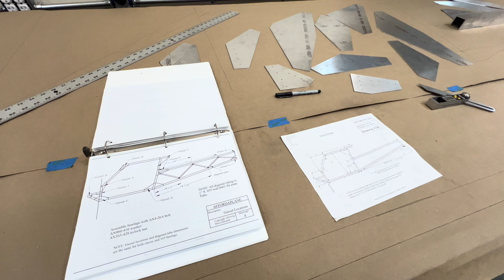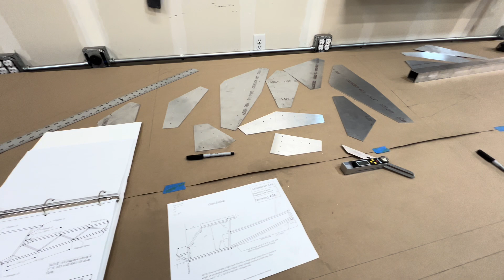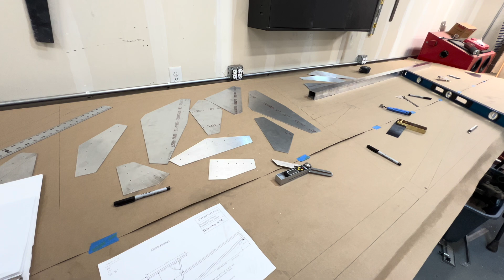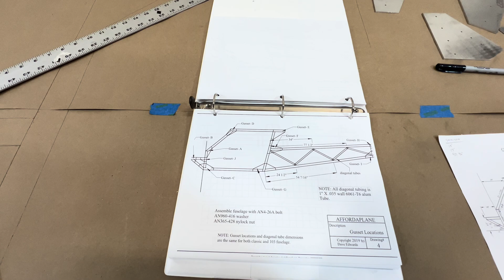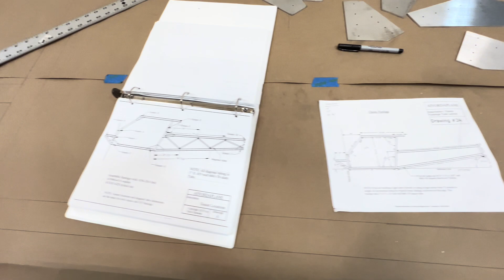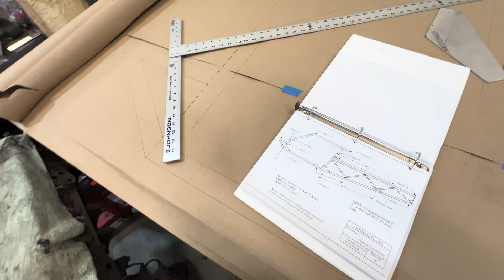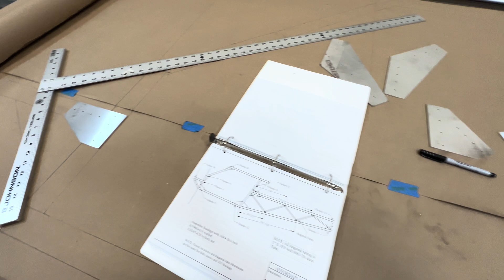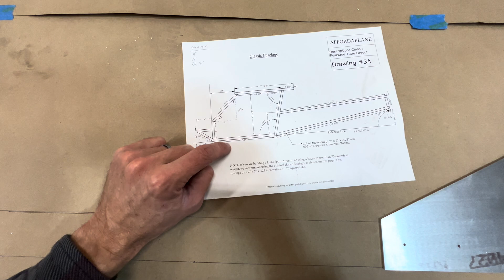Affordaplane Build Part 1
Starting out my build on the Affordaplane! Join me in the process of building an airplane from scratch.